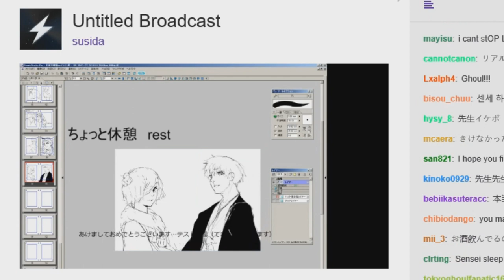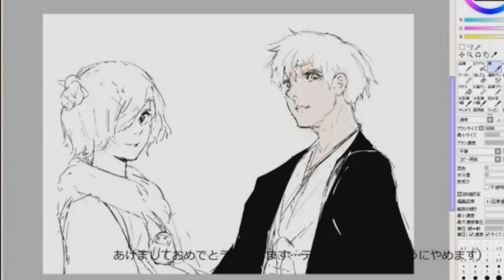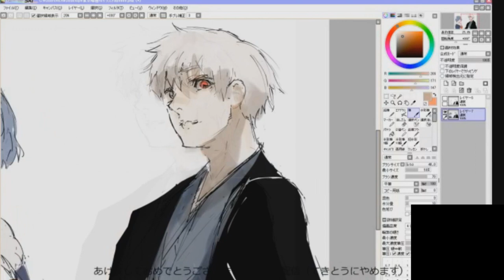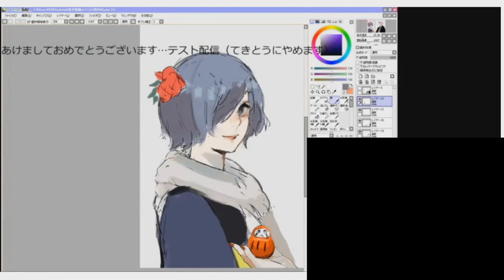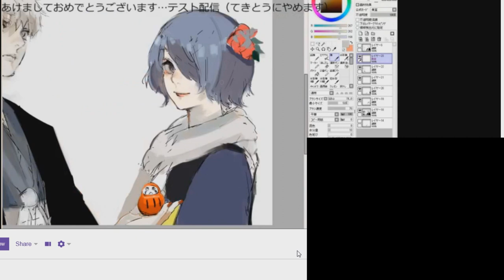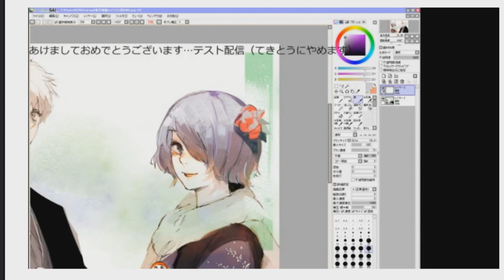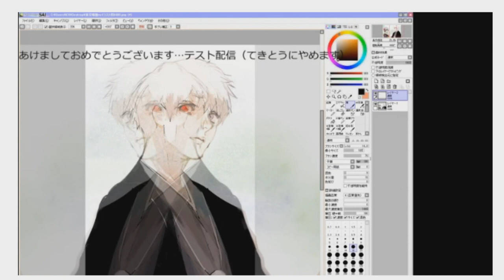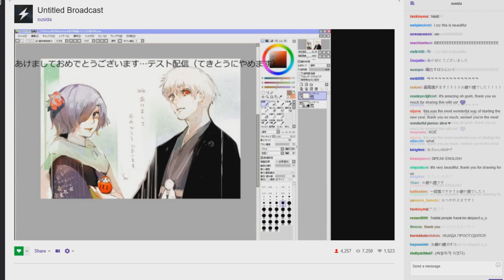Sui Ishida Twitch Stream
I don't own shitttttttt